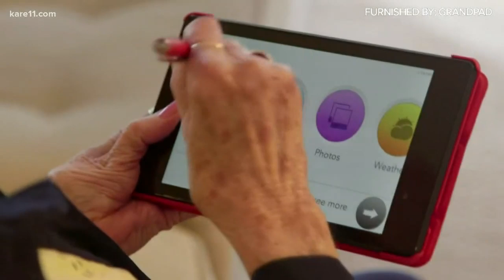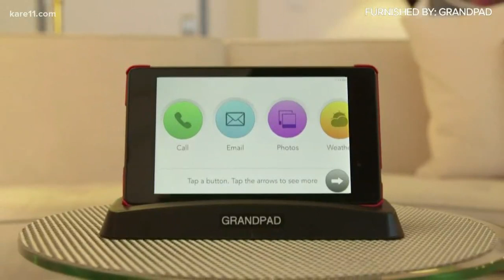The GrandPad's simple design helps keep seniors connected to their loved ones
ected digitally, and this device can help seniors struggling with technology.